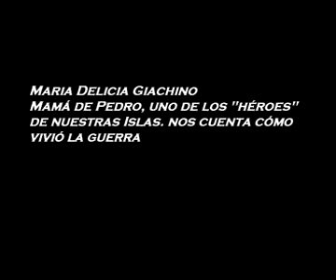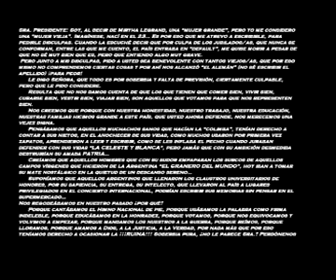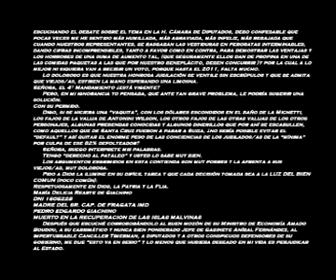Maria Delicia Giachinno - Mamá de un "Heroe" de Malvinas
Nos cuenta cómo vivió ella la guerra y cómo se enteró que su hijo estaba en ella